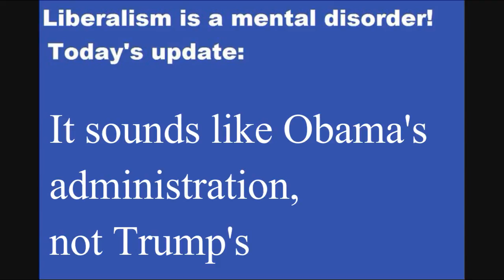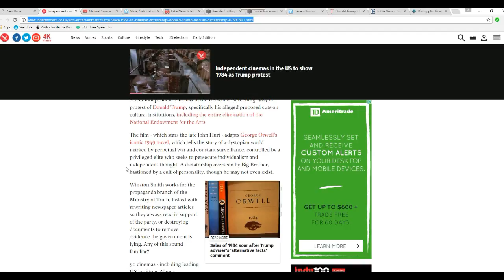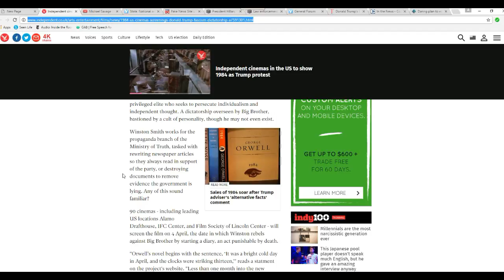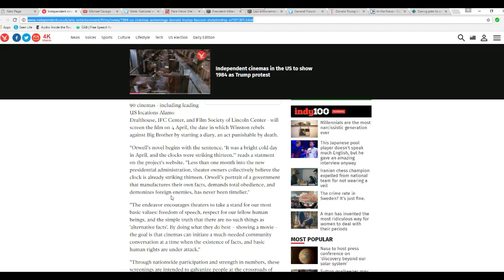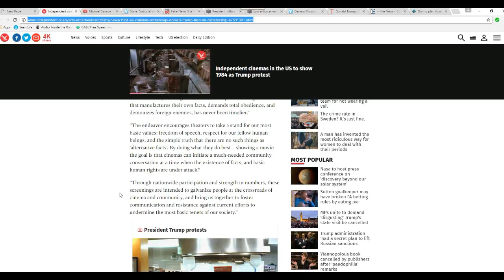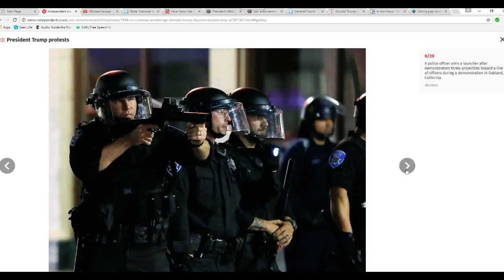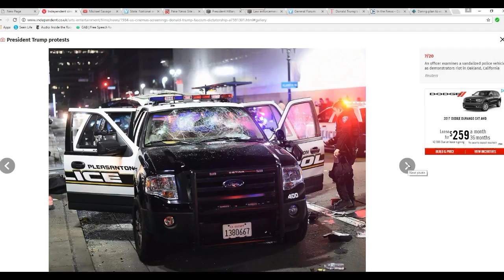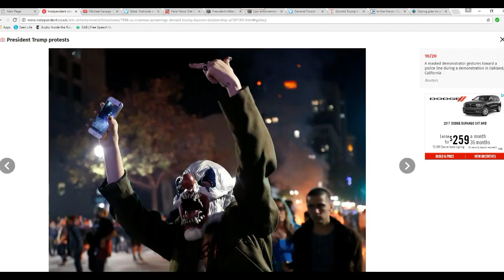Theaters to air Orwell's '1984' to protest Trump presidency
Some 90 theaters will be airing George Orwell's "1984" which is a film that shows a dystopian world racked by constant war, surveillance and tyranny. They are doing it to protest the Trump presidency, completely ignoring the soft dictatorship that we had under Obama.